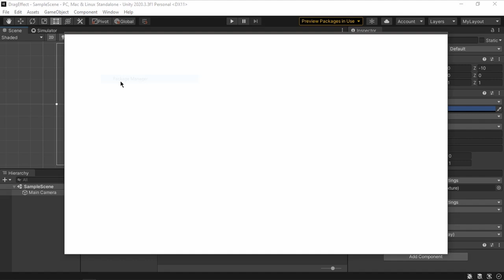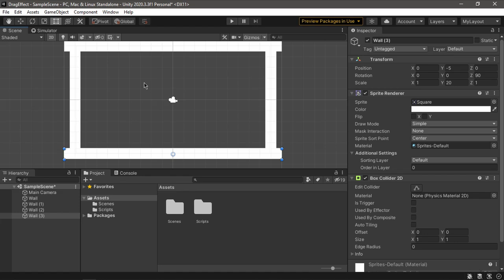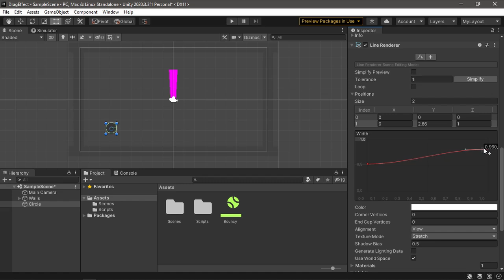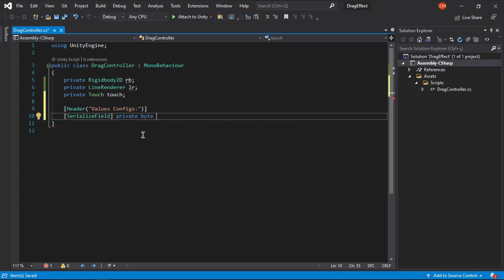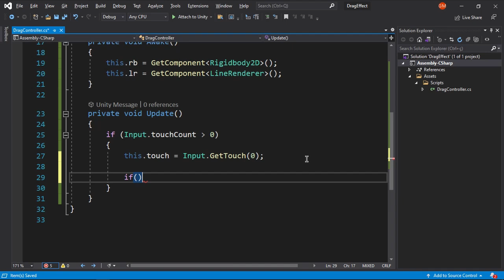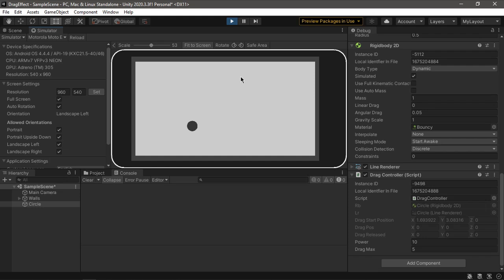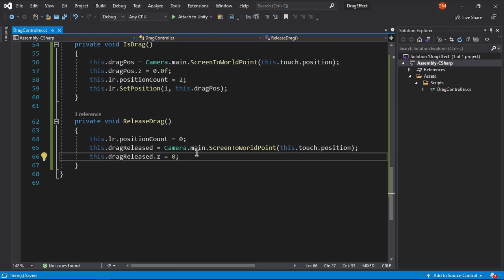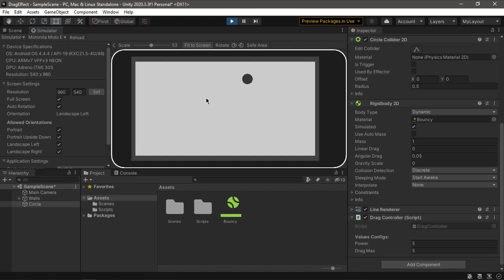Criando Seu Primeiro Game para Celular (TUTORIAL COMPLETO)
🔔 Danki Code:
✓ Instagram (Pessoal) → @guigrillo13